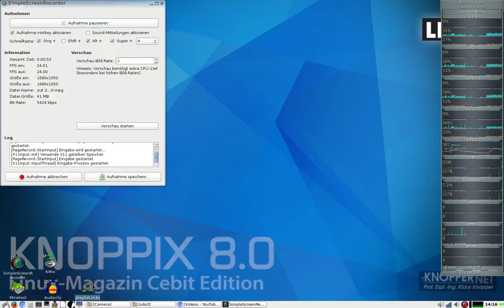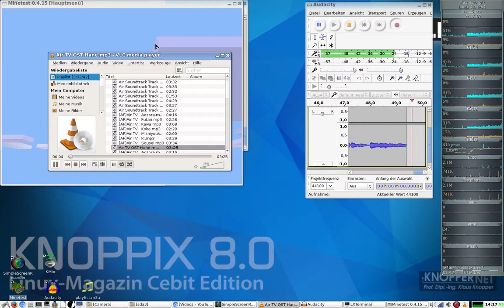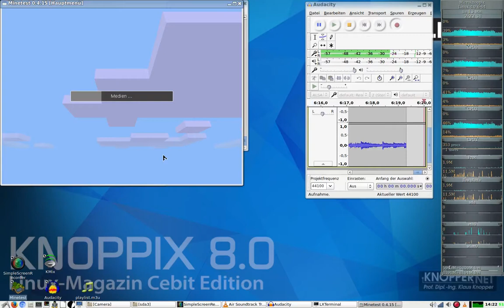[Free Minecraft] Minetest #006 - Die große Plantage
Hi und so ;D

Minetest: minetest.net

keines der Mods oder Texturen ist von mir
wegen Fragen oder der Herkunft, bitte den entsprechenden Link folgen.

Für fragen und Anregungen bist du in den Kommentaren genau richtig